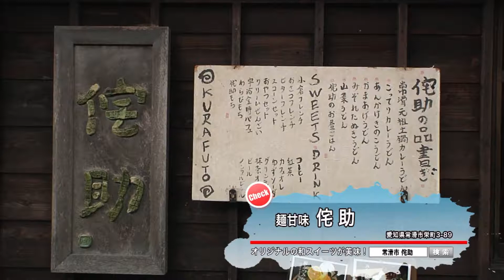ちたまるある記2018年11月：麺甘味 侘助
11月のちたまるある記は、食欲の秋を満喫ということで、ご飯のあとの別腹も満たすべく「スイーツ特集」！
常滑やきもの散歩道の界隈にある「侘助」。
もともと焼き物の工場(こうば)だった建物を利用しているとあり、
昔ながらの雰囲気が漂う店内。
オススメは、名物の侘助もち。
器にドーンと盛られた球体。この正体は、バニラアイスとあんこを求肥で包んだ物。それに、点てたばかりの抹茶をかけていただきます。温かい抹茶で求肥とアイスがとろけ絶妙の味わい！